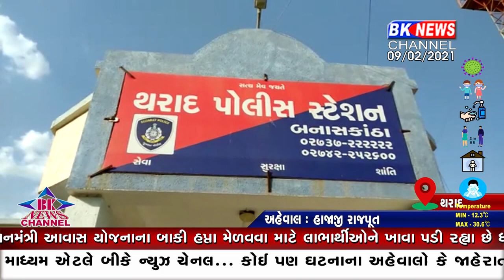બનાસકાંઠામાં હવે અસામાજીક તત્વોને પોલીસનો ડર રહ્યો નથી....